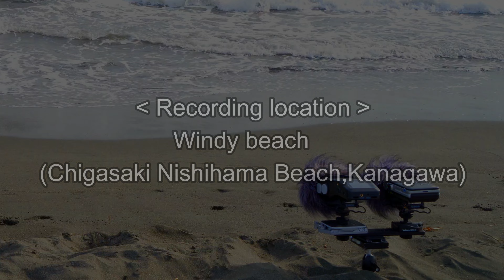ZOOM H6 / SONY PCM-D100 : Sound Comparison (Windy beach）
2022年7月某日
ZOOM H6 と SONY PCM-D100 の音質比較です。
神奈川県茅ヶ崎市にある浜辺の音を同時に録音。
この日は強めの風が吹いており、荒々しい波の音をお聴きください。
※それぞれの音量については調整していません。

0:00 タイトル
0:18 ZOOM H6
1:51 SONY PCM-D100

‹録音機材›
・ZOOM H6 (XYH-6)
　96KHz/24bit（録音時）
    REC LEVEL 10
　風防：ZOOM  WSU-1を使用
　ノヴァ ショック吸収マルチマウント：BY-C10

　192KHz/24bit（録音時）
　REC LEVEL 5

‹撮影機材›
　SONY α7c (tamron 28-75)

‹録音場所›
　神奈川県茅ヶ崎市　茅ヶ崎西浜海岸

‹撮影＆録音＆編集›
　coffret